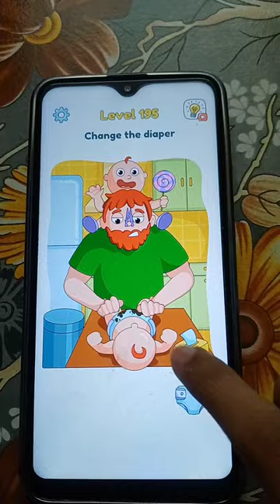Dop3level195 dop dop2game dop2 dop5 gameplay dop3 games gamer gamingvideos gamingshorts